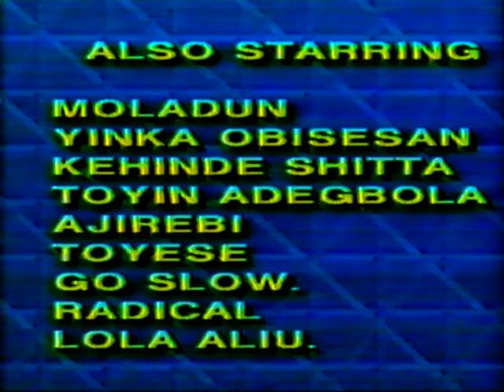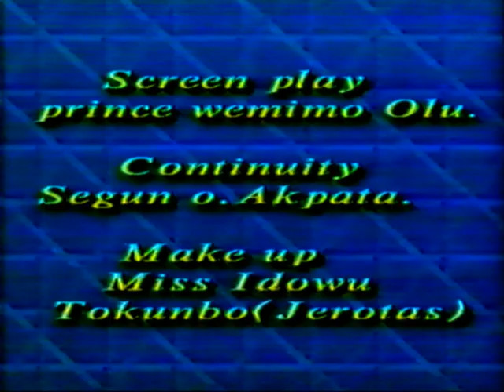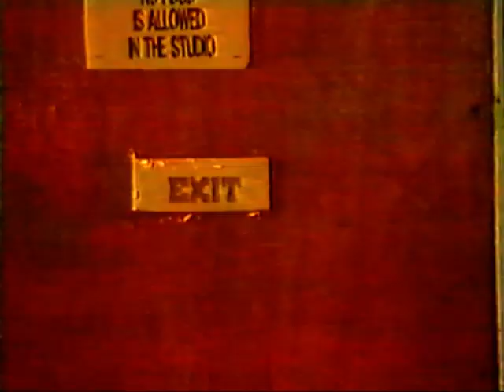Ododo Eye 1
Dele Odule Baba Suwe Kanran